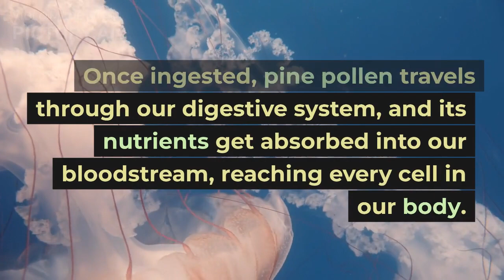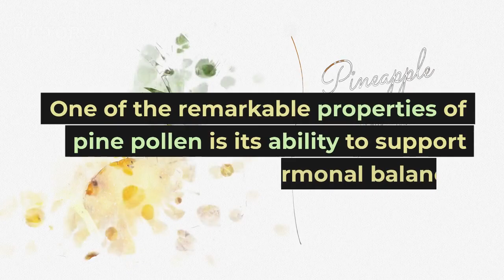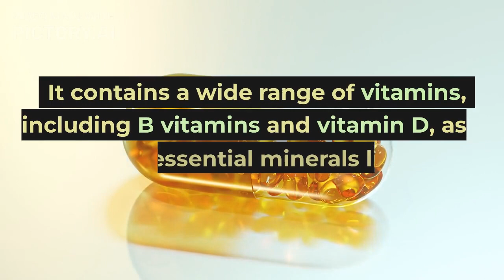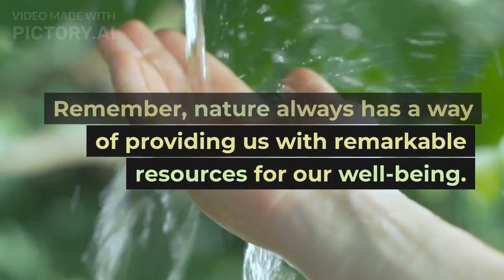The Nutritional Powerhouse, Pine Pollen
Pine Pollen, the Natural Energy Superfood for Men and Women